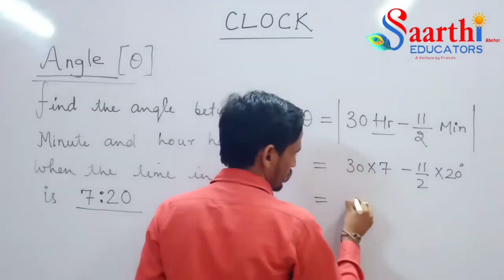Angles पता करें सिर्फ कुछ सेकंड में ।।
🔶 SAARTHI EDUCATORS APP LINK 📣📣📣

*💥✨💫*Most WELCOME to THE SAARTHI EDUCATORS, Door Steps to Your SUCCESS📑*🎯✌🏼🥳🏆🏆

 *आपकी सफलता के पथ हेतु एक भरोसेमंद साथी संस्थान* 🤝🏻👆🙂🌟

👉 *_Well Qualified nd Experienced Team_*
👉 *_Fully Dedicated And Committed Faculty_*
👉 *_Separate Educator For Every Subject_*
👉 *_Weekly Topic wise Test And Doubt Sessions_*
👉 *_Fully Exam Oriented Content_*

*"ONE TEAM👬👭🏻 , ONE AIM"🎯🎯*

```WE PROVIDE QUALITY EDUCATION BY ALL MEANS. 🎯🎯✌🏼✌🏼🥳🥳```

*We Provide Courses:*
MASTER CADRE
UGC NET
AND OTHER COMPETITIVE EXAMS FOR GOVT. JOBS

 *Special Classes for  Individual Subjects.*

🌟 *The Best Faculty of The Region Under One Roof* 🌟

For more Details, Contact on:
*🏬SAARTHI EDUCATORS , ABOHAR*
_top Floor, IDBI BANK , Gaushala Road, Abohar_
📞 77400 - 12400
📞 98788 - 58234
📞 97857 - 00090